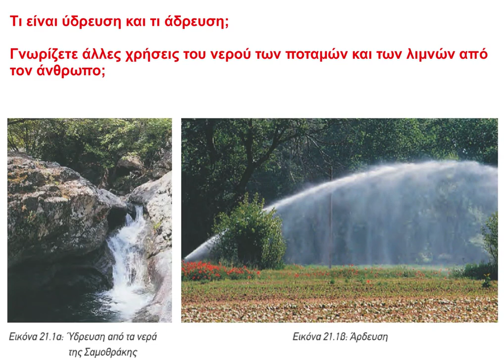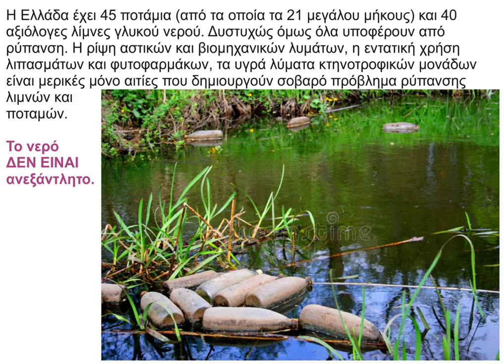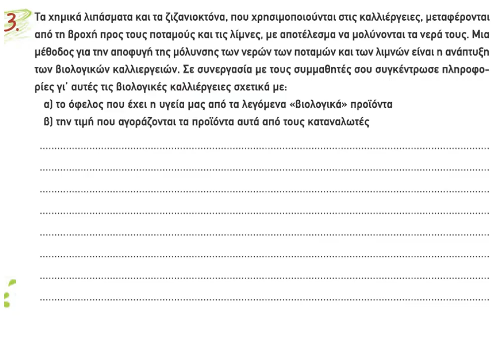16 Η ζωή στα ποτάμια και τις λίμνες